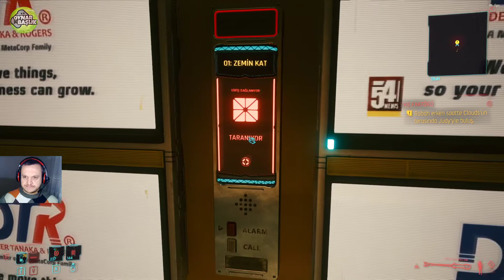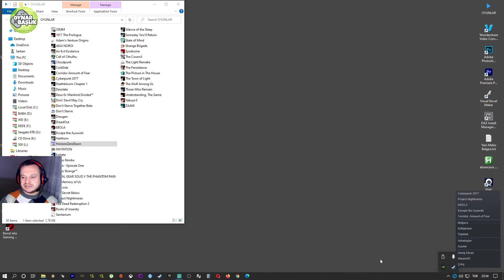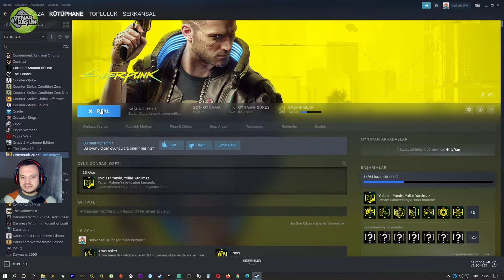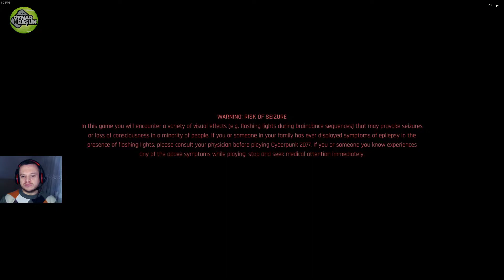Cyberpunk 2077 (Türkçe) 20. Bölüm